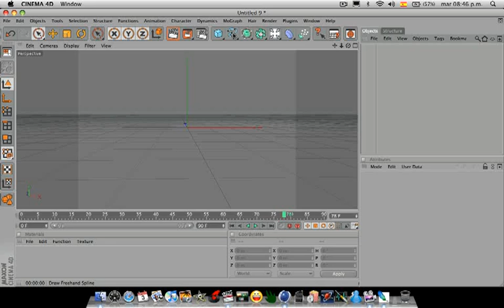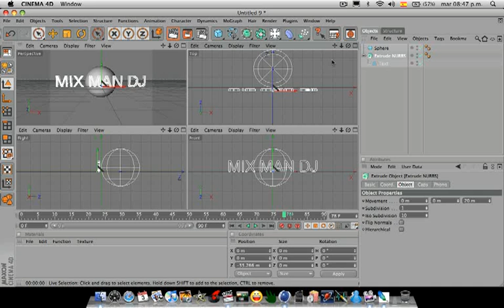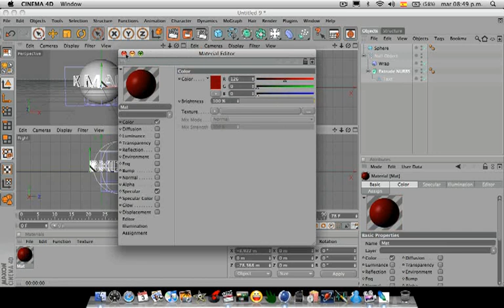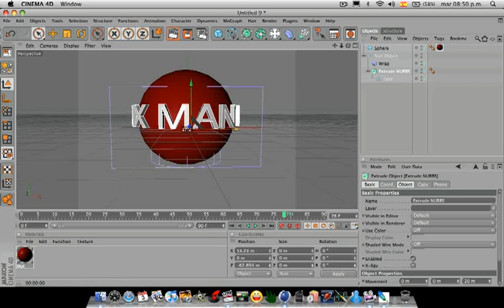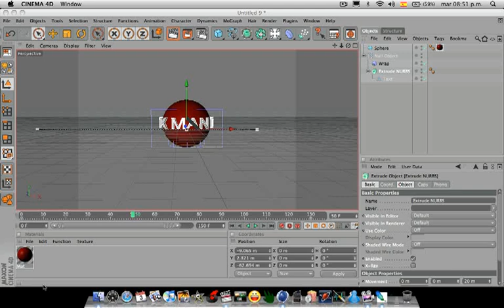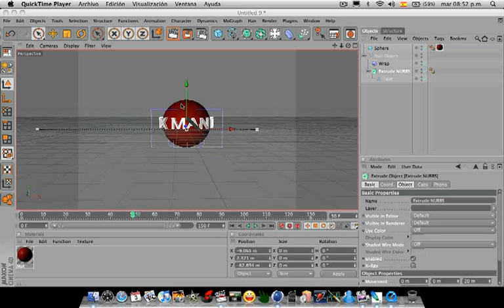Tutorial Cinema 4d Girar Letras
En este Pack aprenderas desde cero a manejar Cinema 4d, son 20 capitulos cada uno de 5 minutos aproximadamente donde enseñamos paso a paso el entorno de este facinante software.